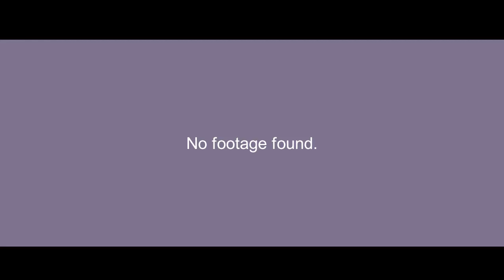Shochiku Co., Ltd. logo (1960, deteriorated print)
From 続次郎物語　若き日の怒り.

So, the Shochiku "Mt. Fuji" 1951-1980 logo is barely to see on deteriorated print, it's might be from a 35mm ordinary film of this print.